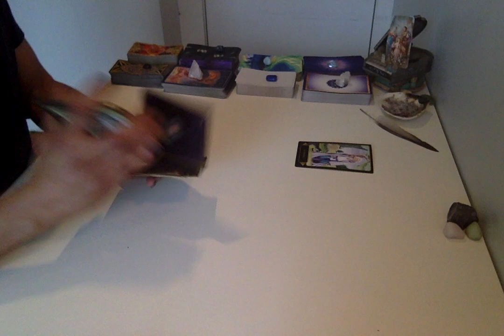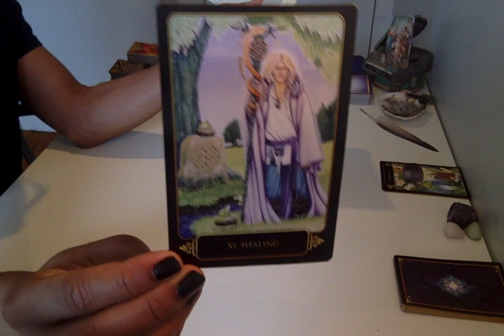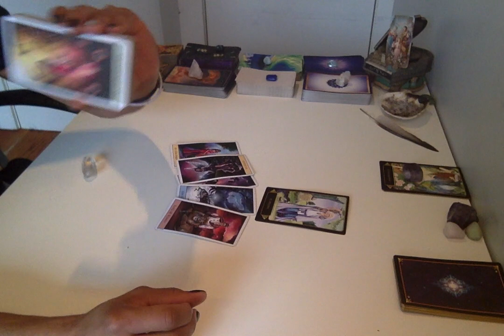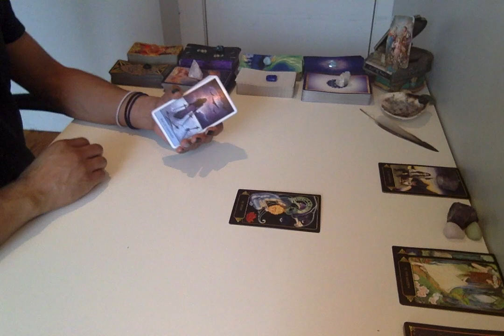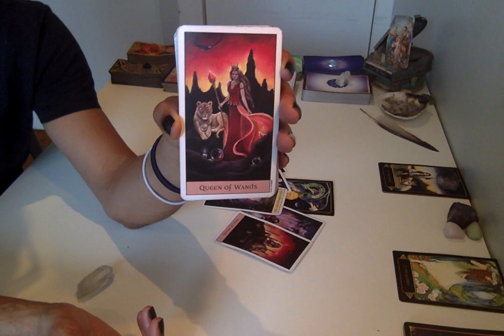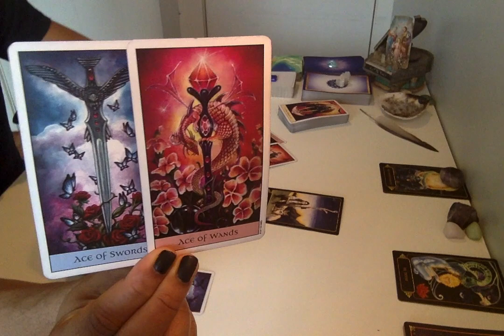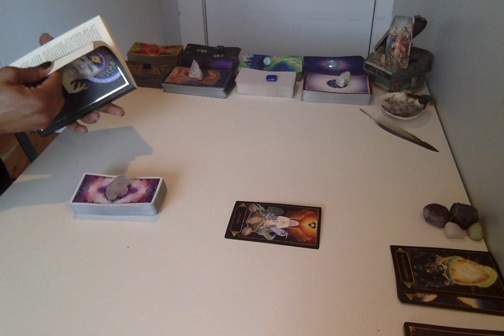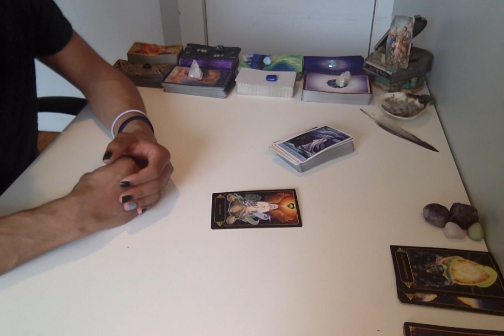* Leo * - 2019 6 Month Forecast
Live Readings:
30 min - $75
60 min - $150